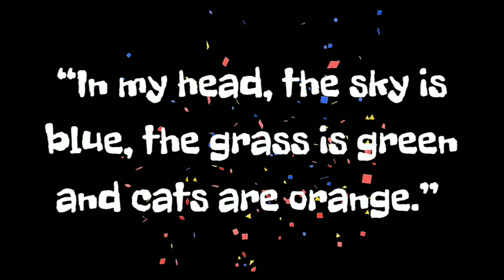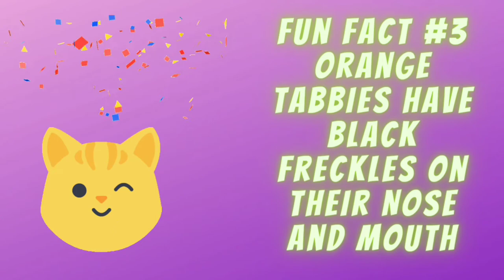8 Fun Facts About the Orange Tabby Cat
For many people, the orange tabby cat is an association for Garfield. This is, of course, understandable because that cartoon character is really the most popular orange tabby cat in the world. These cats are really special and unique and anyone who had this type of cat at home would relate.

Most commonly they are known as ginger cats.

Watch our video to learn 8 fun facts about the orange tabby cat. You can also read our blog article